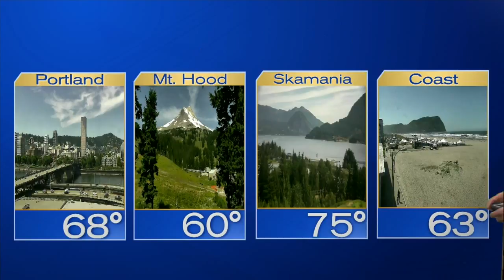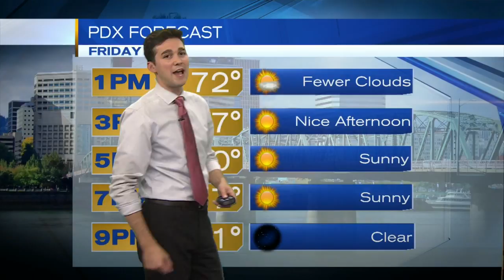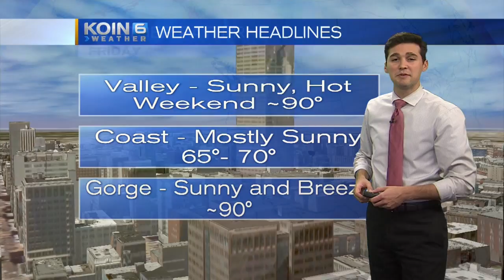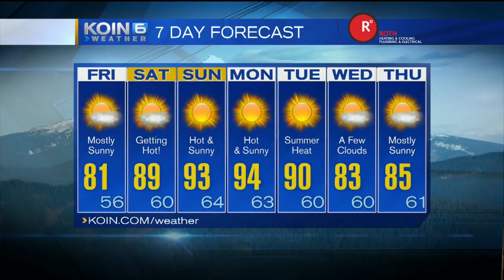Friday Noon Weather Update August 25th, 2017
Learn more about Hurricane Harvey and our weekend with Joseph